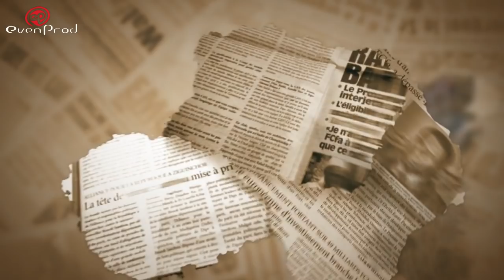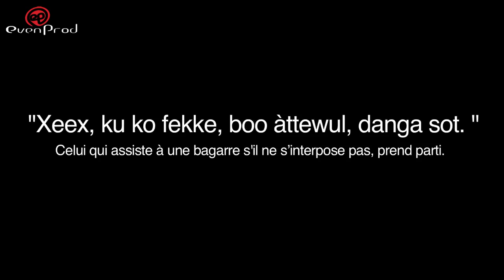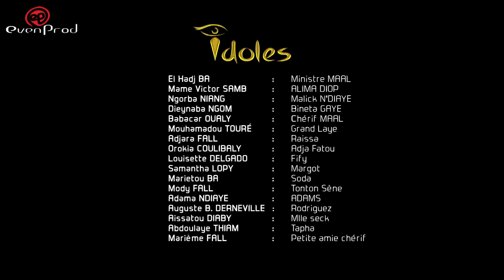IDOLES - saison 4 - épisode 11 : "Xexx, ku ko fekke, boo àttewul, danga sot"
Titre de l'épisode 11 : "Xexx, ku ko fekke, boo àttewul, danga sot"
(Celui qui assiste à une bagarre, s'il ne s'interpose pas, prend parti)

La Veuve noire discute avec Monsieur Tandian, régisseur de prsion…
Goufjabi toujours fâché avec Tapha…
Penda n’en put plus chez WESTinfo…
Raïssa n’a pas la nague dans sa poche…
Xam Xam sur le manque de solidarité…
Alima, une vraie mère pour Niox…
X va aider Abi…
Tapha court toujours après Margit pour son argent…
Aïcha congédie l’avocat…
Tonton Sène heureux avec Penda…
Clara rend visite à Binta…

IDOLES, l'odyssée de WESTinfo, fleuron de la presse à Dakar, Sénégal.
# Evenprod

Réalisé par Ibou Gueye (Sénégal, janvier 2018)